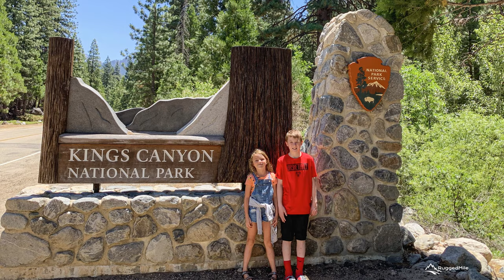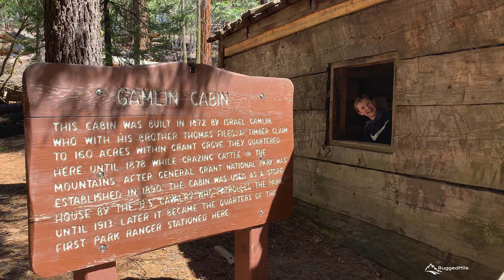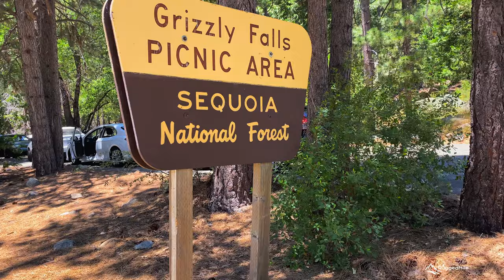KINGS CANYON NATIONAL PARK | 4K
Kings Canyon National Park, California. An amazing area in the central Sierra Nevada Mountains.
 At 1.5 miles deep, Kings Canyon is the deepest Canyon in the United States. Towering sequoia tree groves and deep valleys cut by glaciers and the King River.

Here are some more videos from our trip to the Western United States 2020

"Concussion" "Travel to Centaurus"-Nihoni
"Ambient Sign"-Cerulean Skies"